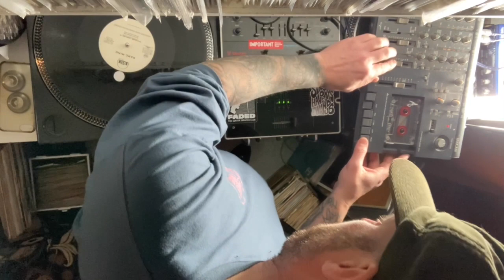Cassette Loop 04/23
Tape loop production sketches. Archiving IG clips. @rivalself